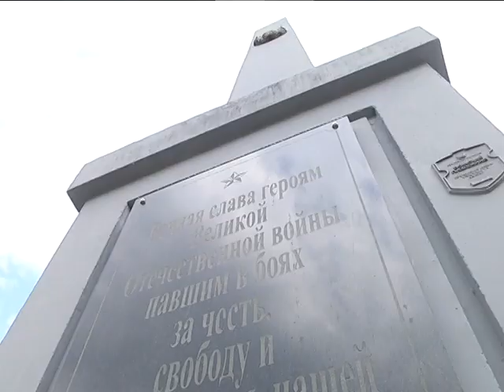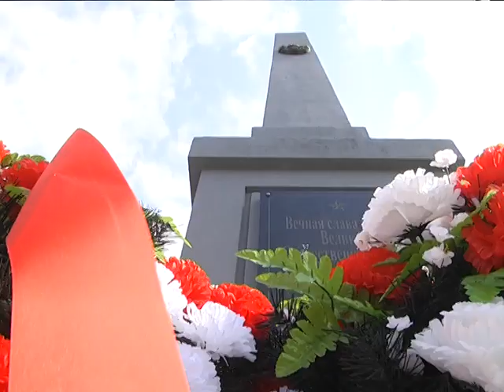2019-05-07 г. Брест. День микрорайона «Южный». Новости на Буг-ТВ.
Журналист Ю. Силюк. Оператор А. Щерба
В преддверии празднования Дня Победы областной центр проводит череду патриотических мероприятий: акции, концерты, марафоны и фестивали. Прямое тому доказательство  – очередной праздник, который на днях состоялся в сквере микрорайона «Южный» и был посвящен 74 годовщине Победы в Великой Отечественной войне. А насколько интересную и развлекательную программу подготовили организаторы и как оценивают уровень мероприятия собравшиеся, подробности в сюжете Юлии Силюк.